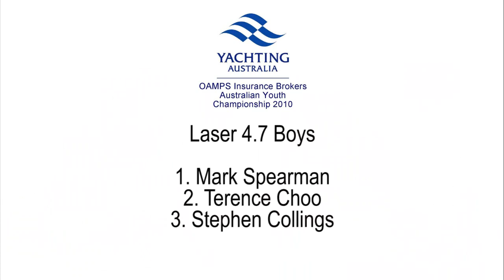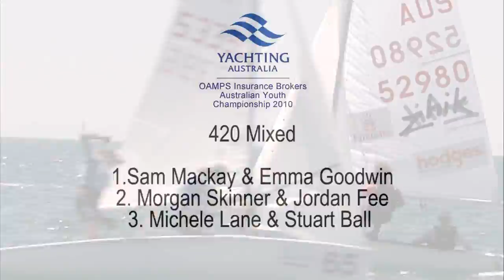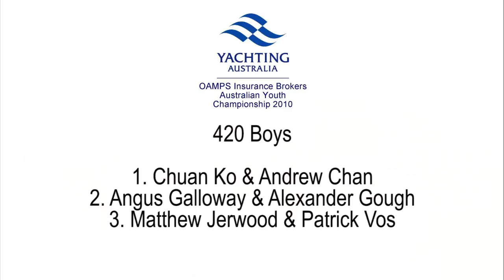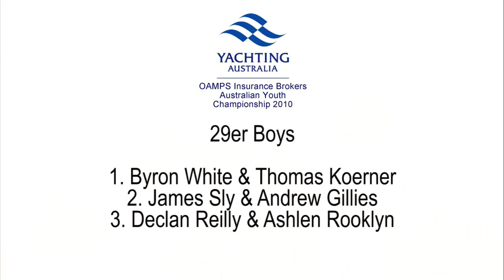OAMPS Insurance Brokers Australian Youth Championship - Presentation Evening.wmv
Highlights from the presentation evening at the 2010 OAMPS Insurance Brokers Australian Youth Championship.

Congratulations to all the winners and we look forward to seeing you again next year.